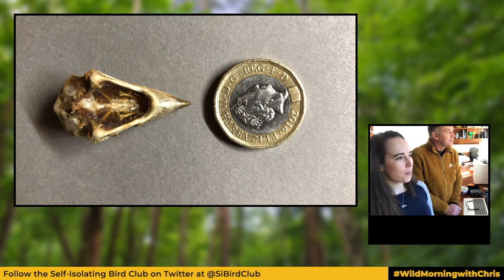SIBCLive – Episode 9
Birdwatching from the window with Megs with another quiz too...